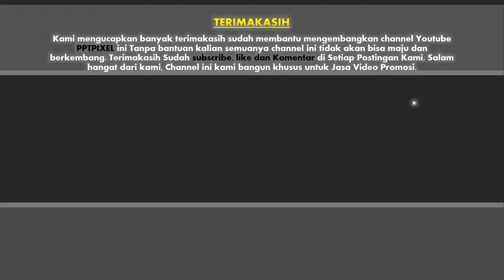Jasa membuat video promosi/iklan untuk produk dan jasa profesional di Kalimantan Selatan